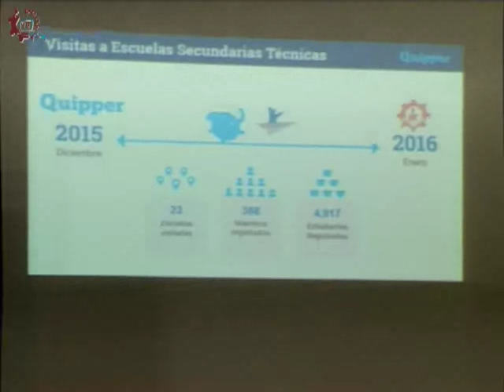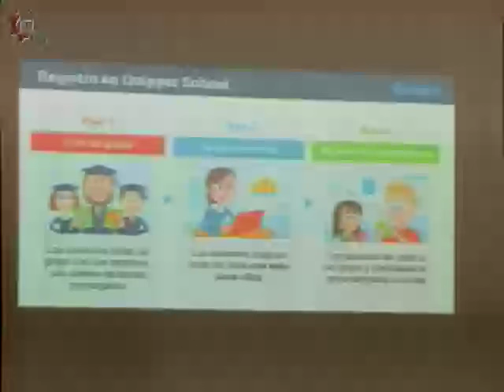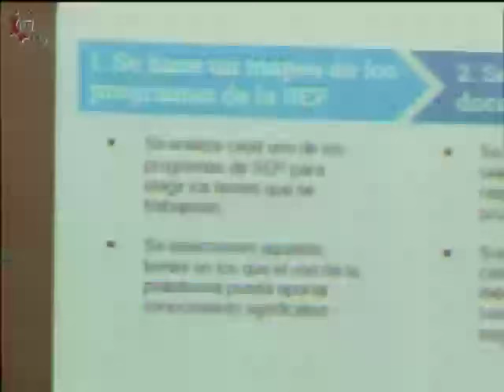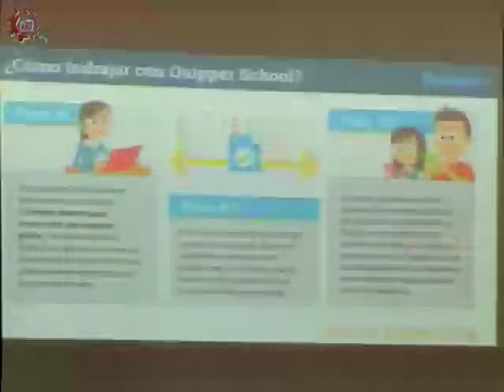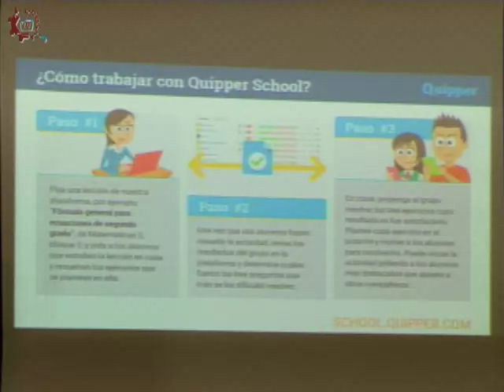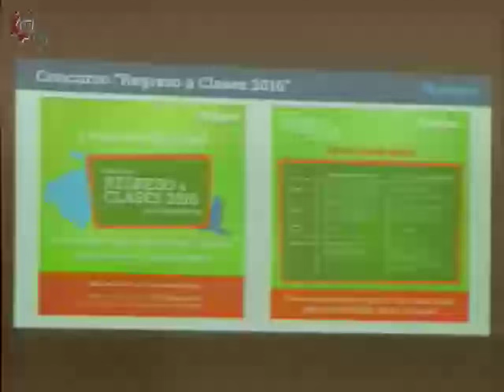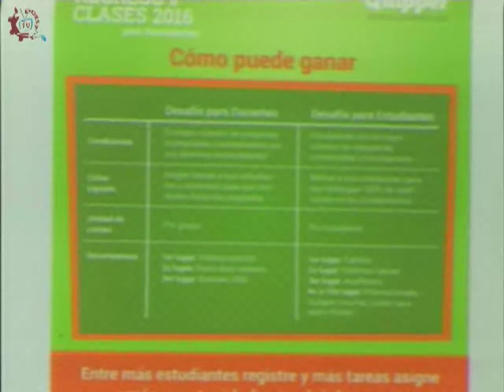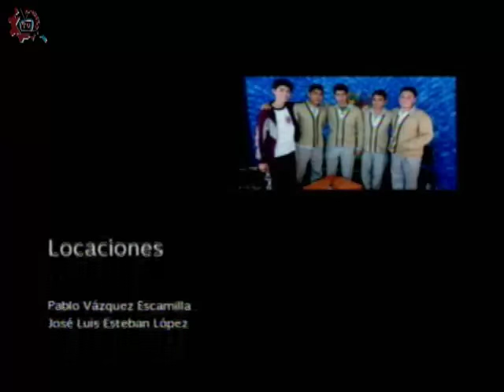20160120-CE1516/TIC'S en mi escuela/Presentación de Plataforma de Quipper School a docentes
TIC'S en mi escuela. Presentación de Plataforma de Quipper School a docentes. Conducen:Nicté Navarro. Invitados: Hugo Martínez y Gabriela Ruiz. Fecha de emisión: 20 de enero de 2016. Este y otros programas los puedes ver Producciones con fines educativos para secundarias técnicas en el Distrito Federal, México.